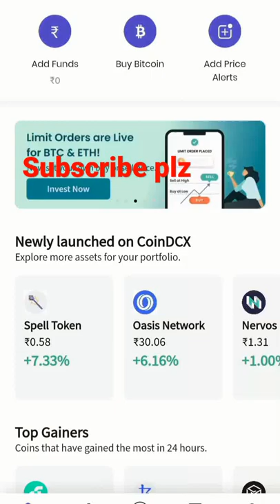Shiba inu profit